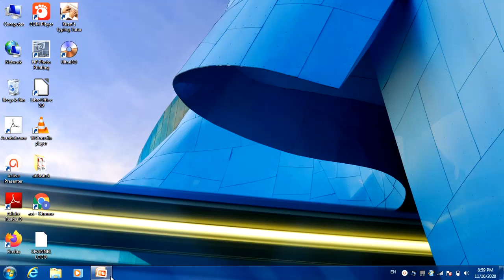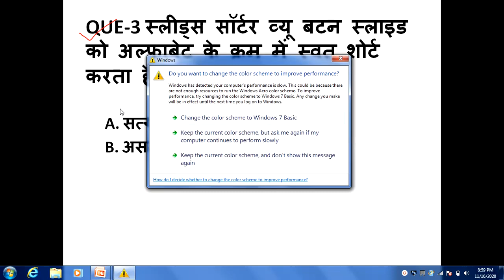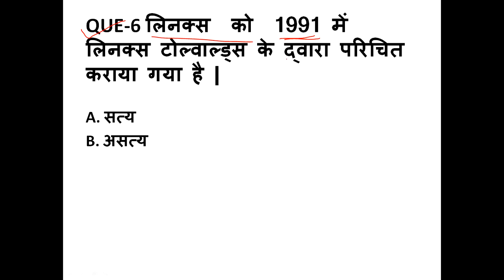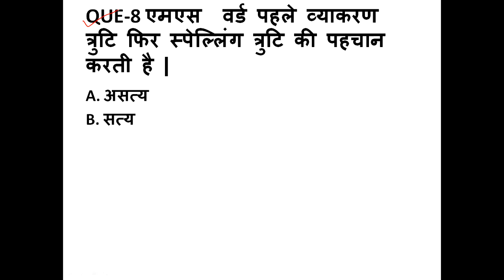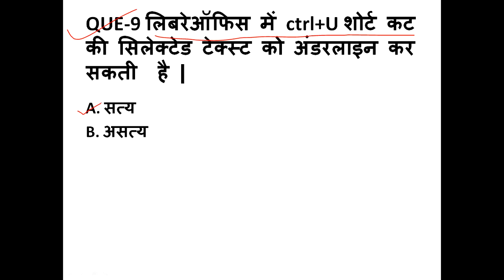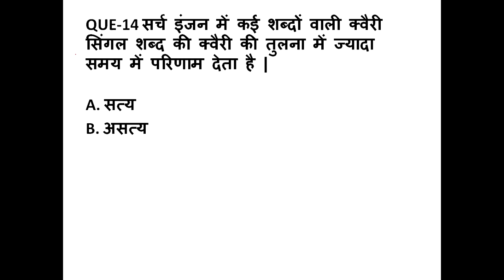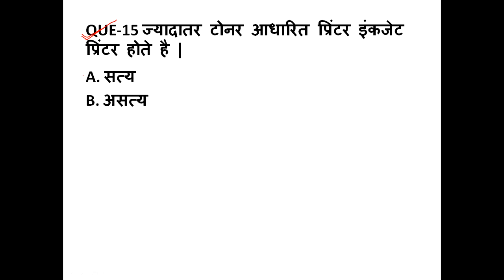computer true or false questions and answers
-      is video ke sabhi TRUE / FALSE question sabhi compitative exams ke liye bahut important hai jaha bhi computer se sambandhit TRUE / FALSE QUESTION poochhe jate hai waha par yeh sabhi questions aap sabhi ke liye labhdayak hoge or aise hi computer se ralated QUESTION janne ke liye mere TECHNICAL CLASSES channel ko jaroor subscribe kare or video ko jyada se jyada like or share kare jisse ki or sabhi students ko bhi mere video ka benifits mil sake

लूडोमनी एप्प दे रहा है ढेर सारा पैसा कमाने का मौका आपको daliy लूडो डाइस🎲 खेलना है और आप daily 500 से 600 रूपए कमा सकते हो | एप्प में आपको डेली लॉगिन रिवॉर्ड और शेयर करने के पैसे भी मिलेंगे तो देर किस बात की अभी डाउनलोड करो और कमाओ पैसे Download